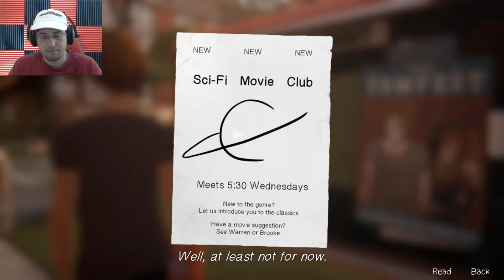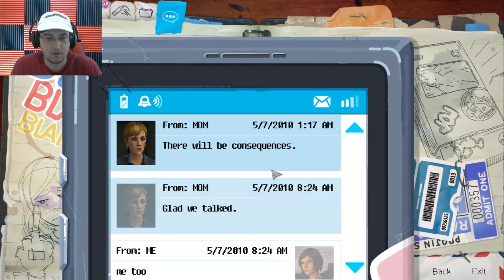DUNGEONS AND DRAGONS! | Life is Strange: Before The Storm #3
Time for a little side adventure with some nerds! What fun!

As always, I hope you enjoyed my video!